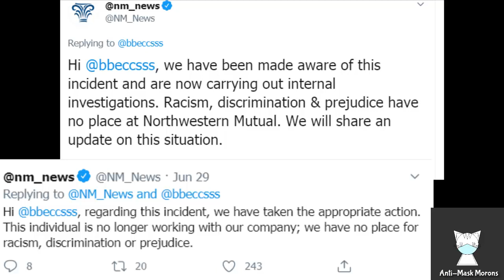Dumb Woman gets Violent in Restaurant When Told To Put On Mask! (LA, California, USA)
Vanessa Alatorre, or Karen for short, got especially angry and violent when being called that, striking the individual who was recording her embarrassing behavior. She also told the man, who was eating his meal, to put HIS mask on, as her manager defended her. Then she called what sounds like the police, and played the victim. Shortly after, she was fired. What do you think should have happened?

Okay you can wait outside, I'm going to get my citizen's arrest.

In some twisted way, you are helping save this country/world by doing so.